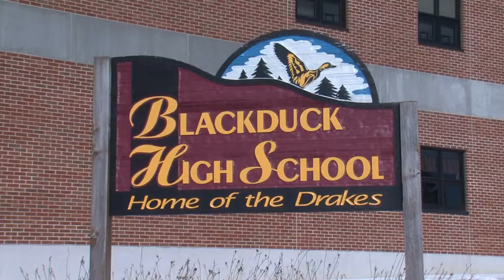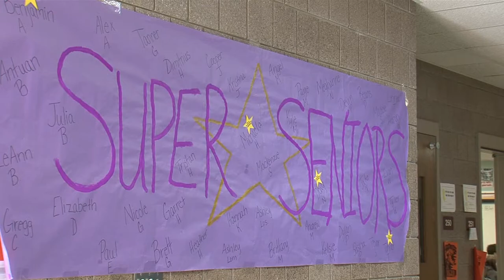Four Day School Week Gives Schools More Control - Lakeland News at Ten - February 27, 2015